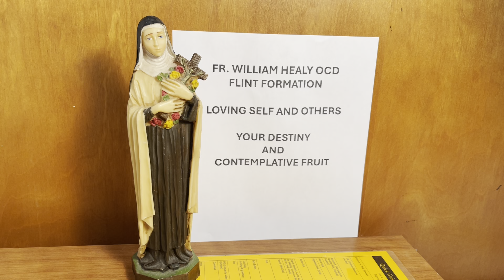Edit to follow Fr Bill Healy OCD Love conquers all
Fr William Healy OCD uplifting sermon